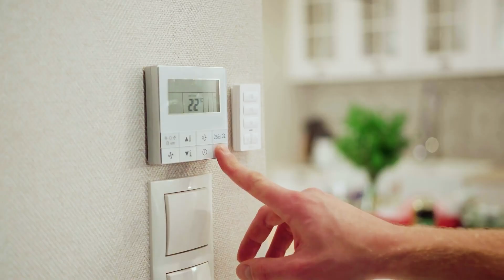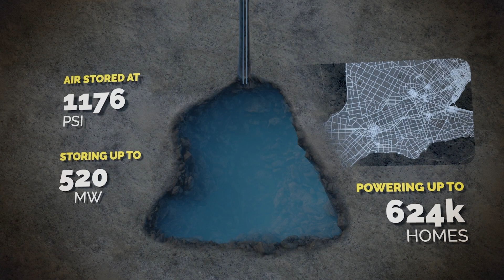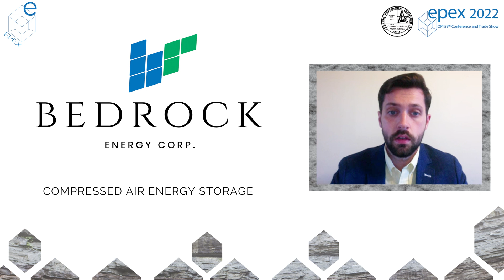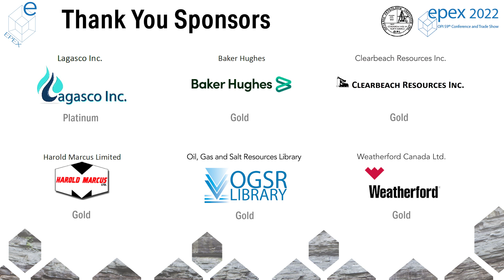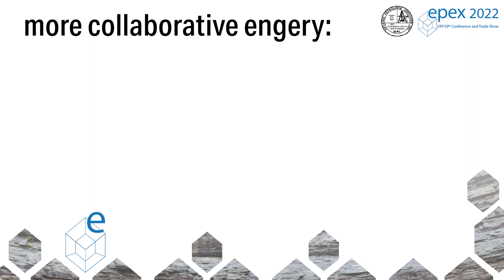Bedrock Energy Compressed Air Energy Storage (CAES) Project Update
Presented by: Evan Tummillo, Geological Consultant, Bedrock Energy Corp.
Tanya Mackie, Director of Project Management, Bedrock Energy Corp.
Presented at EPEX 2022: OPI 59th Conference and Trade Show was presented May 31, 2022

Bedrock is an Ontario-based initiative that develops Compressed Air Energy Storage (CAES) solutions using proven, reliable technology. Our signature CAES project uses emission-free technology to support a sustainable future for Ontario, storing surplus green energy generated in periods of low demand and releases it back into the grid demand peaks. Bedrock's solution will save Ontarians money, create jobs, and further establish Ontario as a leader in sustainability.

All information contained herein is provided to users "as is". In no event shall OPI, OGSR Library or any third parties mentioned in the video be liable for any damages whatsoever (including, without limitation, direct, incidental or consequential damages, lost profits, or damages resulting from lost data or business interruption). Before acting on the information in this video you must verify it with a competent authority. Mention of various companies or governments in any video does not constitute an endorsement by these entities.

With Thanks to:
Evan Tummillo & Tanya Mackie (presenters)
Matt Dupont (video editor)
Ben “DJ Benane” Somers (original soundtracks)